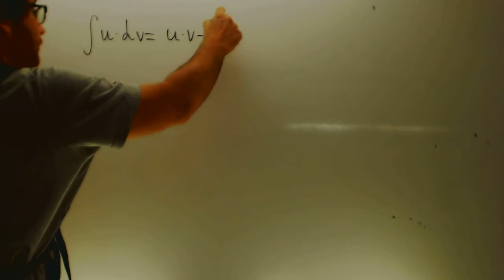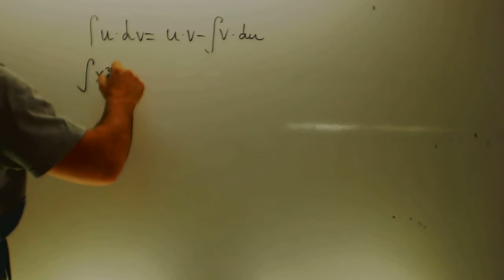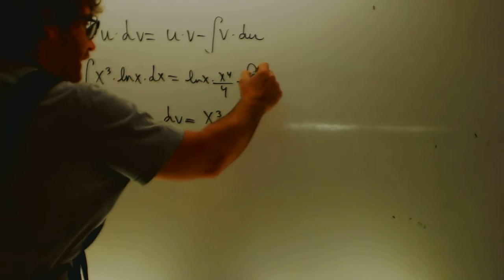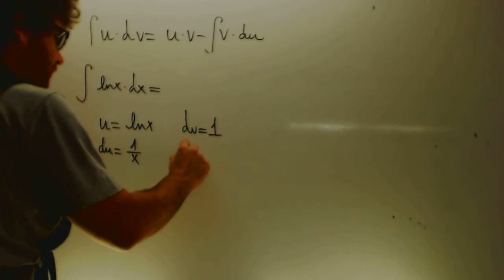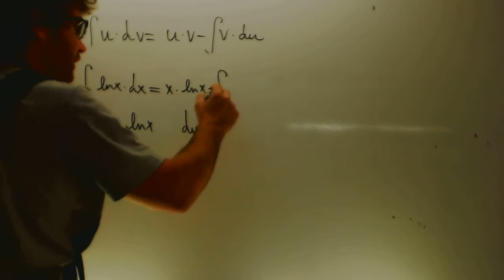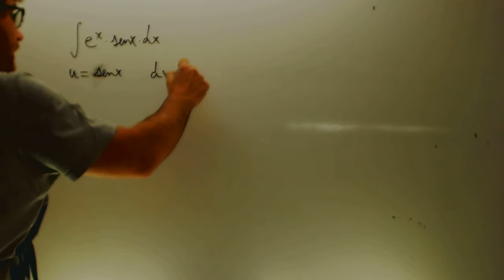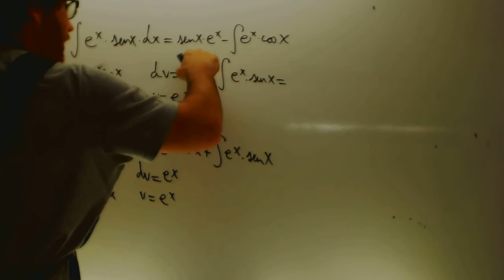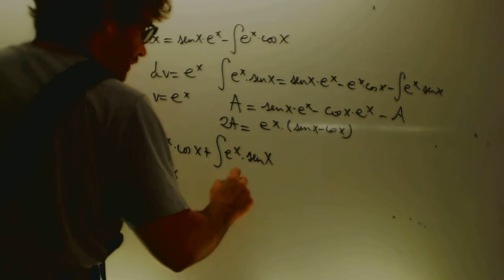Integral por partes Matematicas 2 Bachillerato Academia Usero Estepona